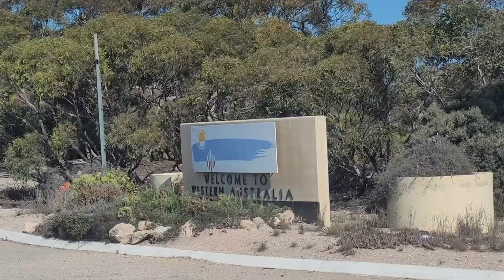Lea's tapes ep4 : smuggling illegal bananas, driving for 9 hours (again), campsite storytime